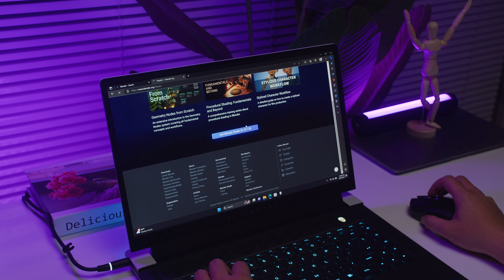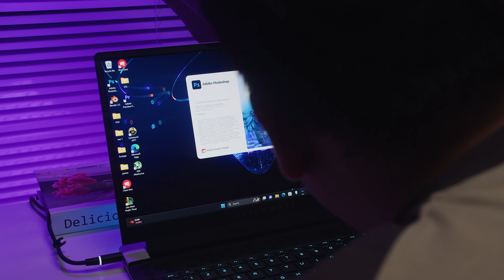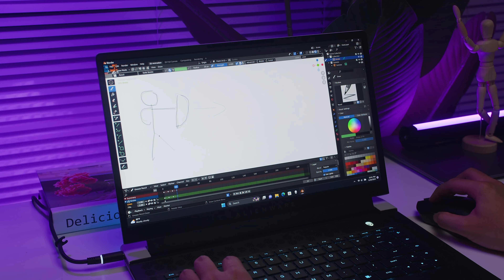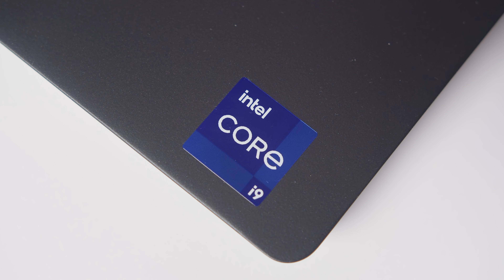Laptop Gaming i9 mỏng nhất thế giới ? Giá chỉ hơn 40 triệu | Review Alienware X15 R2 RTX 3070Ti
Đây là nơi The Reviewer review các thứ liên quan tới công nghệ🔥